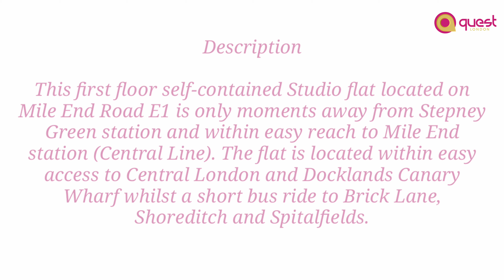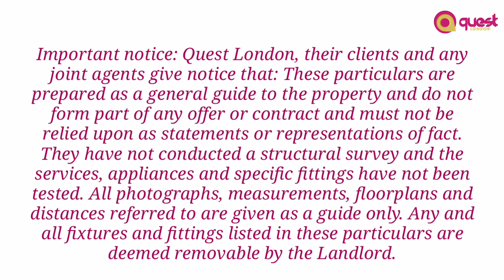Studio to rent, Mile End E1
This first floor self-contained Studio flat located on Mile End Road E1 is only moments away from Stepney Green station and within easy reach to Mile End station (Central Line). The flat is located within easy access to Central London and Docklands Canary Wharf whilst a short bus ride to Brick Lane, Shoreditch and Spitalfields.

All the local amenities and transport links are also within walking distance from the flat. The flat is offered furnished and has been maintained to a good standard throughout whilst decorated neutrally and finished with modern fixtures and fittings.

- Available now
- Inclusive of all utility bills
- Separate shower room
- Offered furnished
- Ideal for single occupant
Travel links

DLR: Bank, Tower Gateway, Shadwell, Limehouse, Westferry, Poplar, Bow Church, All Saints, West India Quay, South Quay, Canary Wharf, Mudchute, Cross harbour, Island Gardens, Docklands

nearby attractions:
Spitalfields Market, Hoxton square, Old Street, Columbia Flower Market, West End Theatre, Brick Lane, Art Gallery, Victoria Park, City of London, Covent Garden, British Museum

Important notice: Quest London, their clients and any joint agents give notice that: These particulars are prepared as a general guide to the property and do not form part of any offer or contract and must not be relied upon as statements or representations of fact. They have not conducted a structural survey and the services, appliances and specific fittings have not been tested. All photographs, measurements, floorplans and distances referred to are given as a guide only. Any and all fixtures and fittings listed in these particulars are deemed removable by the Landlord.